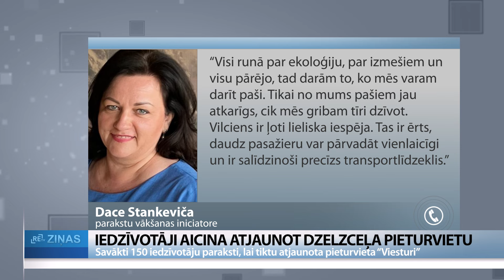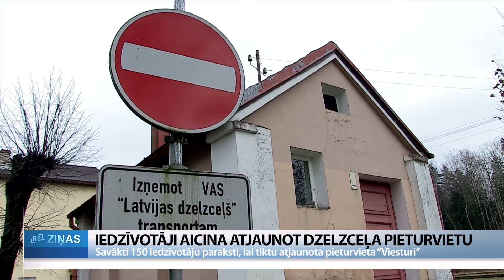ReTV: “Viesturos” vilciens vairs nepiestāj. Viesturciema iedzīvotāji aicina pieturas punktu atjaunot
Jelgavas novada Viesturciema iedzīvotāji savākuši 150 parakstus, lai aicinātu atbildīgās institūcijas dzelzeļa pieturpunktu “Viesturi” iekļaut vilcienu kustības sarakstā. Autotransporta direkcija pašreiz šādu iespēju gan nesaredzot, jo šajā līnijā kursē tikai viens ekspresvilciens, turklāt infrastruktūras atjaunošana atbilstoši mūsdienu prasībām būtu ļoti dārga.

Ikdienā pa šīm sliedēm brauc vilciens Rīga-Liepāja, bet stacijā “Viesturi” vilciens nepiestāj jau gandrīz desmit gadus Tagad Viesturciemā dažas reizes dienā iegriežas Jelgavas pilsētas autobuss, daudzos pagalmos redzamas automašīnas.

ReTV satiktais Ivans stāsta, ka agrāk strādājis uz dzelzceļa, bet jau tolaik pasažieru esot bijis maz. Tagad gan Viesturciems, kas kādreiz tika izveidots kā vasarnīcu rajons RAF rūpnīcas strādniekiem, krietni izpleties, tiekot apdzīvots visu gadu. “Vasarnīcās daudzi dzīvo tāpēc, ka pilsētā dārgi. Es ar autobusu braucu, bet, kas brauca uz Rīgu, ar vilcienu bija vieglāk.”

Arī šobrīd Viesturciema un tuvākās apkaimes iedzīvotāji saredzot nepieciešamību pēc vilciena, pašvaldībai nodota 150 iedzīvotāju parakstīta vēstule ar lūgumu atjaunot dzelzceļa pieturas punktu.

Parakstu vākšanas iniciatore Dace Stankeviča skaidro, ka ciemā deklarēti vairāk nekā 500 iedzīvotāji, un šīs pieturas iekļaušana vilcienu kustību sarakstā ļautu ērtāk nokļūt gan Jelgavā, gan galvaspilsētā. “Visi runā par ekoloģiju, par izmešiem un visu pārējo, tad darām to, ko mēs varam darīt paši. Tikai no mums pašiem jau atkarīgs, cik mēs gribam tīri dzīvot. Vilciens ir ļoti lieliska iespēja. Tas ir ērts, daudz pasažieru var pārvadāt vienlaicīgi, ir salīdzinoši precīzs transportlīdzeklis.”

Viesturciemā satiktie iedzīvotāji neiebilstu, savu reizi arī izmantotu vilcienu, tomēr ir diezgan skeptiski par vēsturiskā pieturas punkta atjaunošanas iespējām.

Dzelzceļa pieturas punkts “Viesturi” ir uzņēmuma “Latvijas dzelzceļš” īpašums. Pašreiz tas skaitoties iekonservēts. Ja Autotransporta direkcija un Sabiedriskā transporta padome lems par nepieciešamību to atjaunot, to arī darīšot. Pirms tam gan jāizvērtē pieturas punkta tehniskais un vizuālais stāvoklis. VAS “Latvijas dzelzceļš” pārstāve Agnese Līcīte: “Ja speciālisti konstatētu, ka infrastruktūra nav tādā stāvoklī, lai to atjaunotu, tā jābūvē no jauna – gan pasažieru platformas atbilstoši mūsdienu prasībām, gan aprīkojumu, sākot ar nojumi, soliņiem un apgaismojumu –, izmaksas būtu lēšamas vairākos miljonos eiro.”

Autotransporta direkcija ReTV skaidro, ka nepieciešamības krietni pārsniedzot finansiālās iespējas, pašreiz prioritāri tiekot sakārtotas ar elektrovilcienu saistītās pieturvietas. VSIA “Autotransporta direkcija” pārstāvis Jānis Lagzdons: “Par “Viesturu” pieturvietu šobrīd spriests vēl nav, bet arī tāda galēja saraksta šobrīd nav. Pie tā tiek strādāts. Jāņem vērā, protams, vēl arī citi aspekti. Šobrīd šajā posmā kursē ļoti ierobežots vilcienu skaits. Tie visi ir ekspresvilcieni. Šādā dažu reisu izspildījumā, kas ir ekspresreisi, papildus pieturas iekļaut droši vien nevarēs.”

VAS “Latvijas dzelzceļš” īpašumā ir 140 stacijas un 128 pieturpunkti, no kuriem puse pašreiz ir iekonservēta.